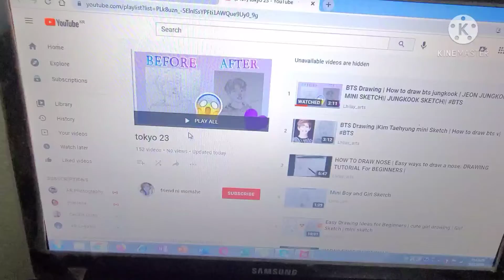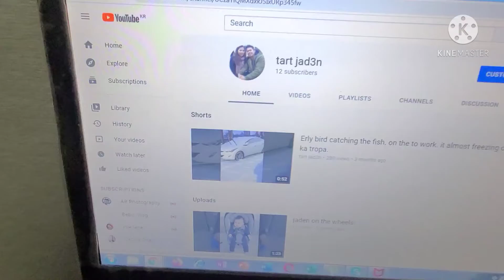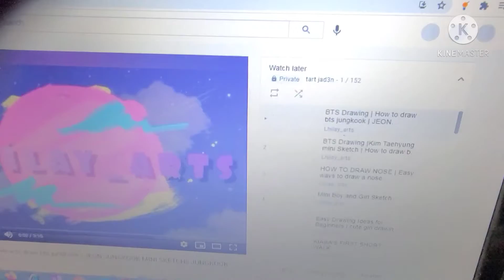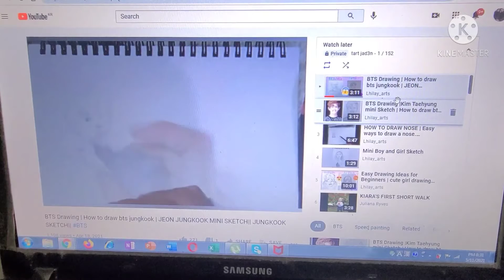Tutorial video Kung paano magtransfer to PAPANOORIN KO MAMAYA or Watch later/tartdafter officials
This video is made for tutorial purposes,